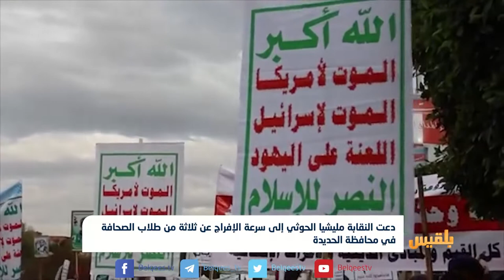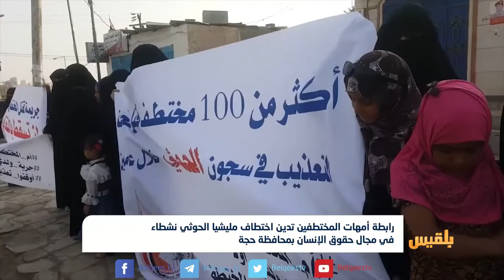المليشيا تواصل مسلسل اختطاف الصحفيين والنشطاء.. والأمهات يناشدن العالم بإنقاذهم| تقرير: محمد اللطيفي